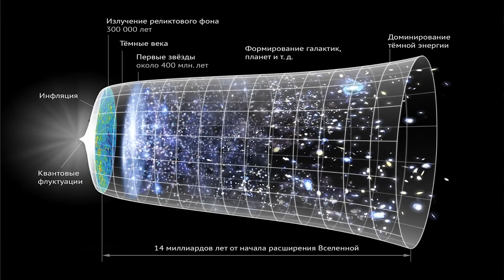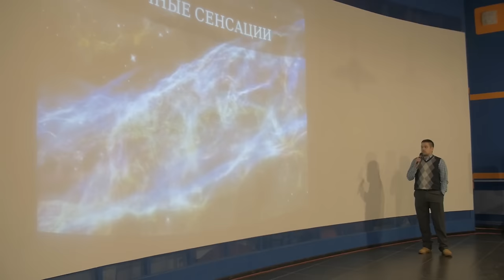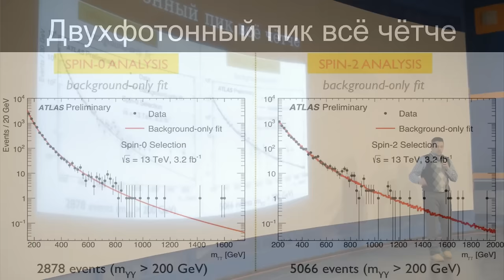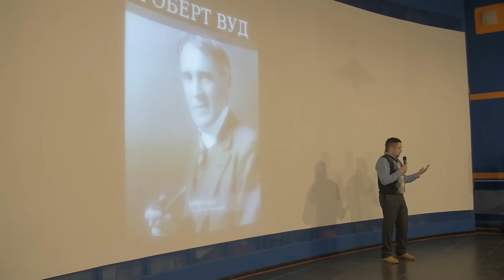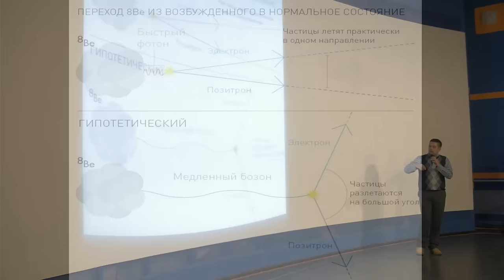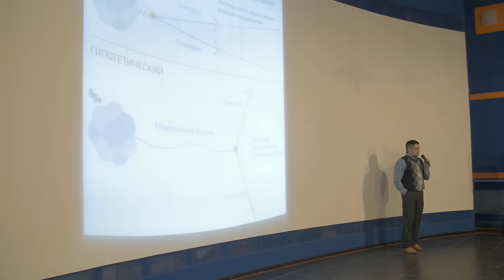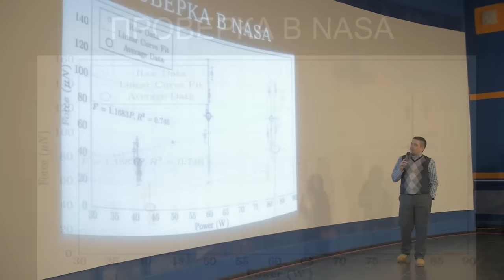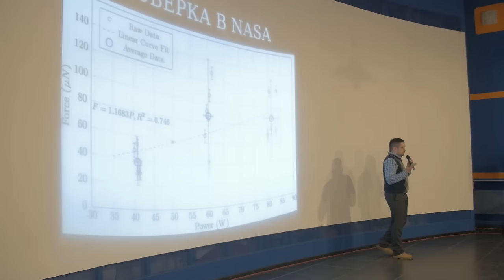Артём Коржиманов – Научные сенсации: стоит ли вестись на хайп?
Сверхсветовые нейтрино, реликтовые гравитационные волны и признаки «новой физики» на Большом адронном коллайдере — всё это громкие сенсации последней пары лет, которые всколыхнули не только интернет, но и научное сообщество, однако оказались ошибками эксперимента.

Насколько можно доверять научным новостям? Почему на сенсационные заявления реагируют не только обыватели, но и обычно скептично настроенные учёные? Работает ли EmDrive и правда ли, что физики открыли пятую фундаментальную силу?

Как оставаться скептиком в эпоху повального хайпа, расскажет физик и популяризатор Артём Коржиманов.